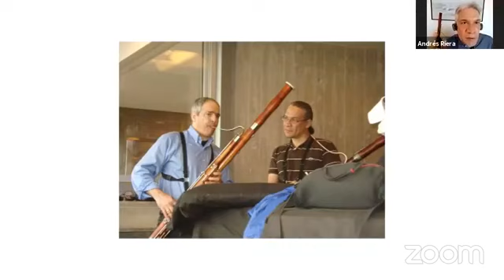Live com o Fagotista Andrés Riera. Realizada no dia 25/julho/20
Andrés Raúl Riera Esteban.

Fagotista venezuelano nascido em Madri, Espanha, formado no Sistema Nacional de Orquestras da Venezuela, fundador da Orquestra Jovem de Lara e da Orquestra Sinfônica de Lara, onde atualmente ocupa o cargo de fagote principal.
Iniciou seus estudos musicais aos sete anos de idade no Conservatório Real de Música e Declamação de Madri, Espanha, onde estudou solfejo, ensemble coral e violão. Já residindo na Venezuela, iniciou seus estudos de fagote sob a orientação dos professores: Adolfo Gómez, fagote principal Orquestra Sinfônica de Cali, Nancy Goeres, fagote principal da Orquestra Filarmônica de Pittsburgh, que o iniciou na disciplina de construção de palhetas de fagote, e com Mestre Filiberto Núñez, fagote principal da Orquestra Sinfônica da Venezuela no Conservatório Simón Bolívar de Caracas.
Formado na Universidad Pedagógica Experimental Libertador, na especialidade de Educação Musical, mantém um trabalho pedagógico muito ativo como professor de fagote no projeto Itinerante do Conservatório Andino da CAF, para a comunidade andina, lugar de seleção e preparação das Orquestras Nacionais da Infantis de Venezuela, e também como os naipes de sopros de madeira das Orquestras da Juventude e Infantis do Estado de Lara (El Sistema). Coordenador da Cadeira de Fagote do Conservatório Vicente Emilio Sojo em Barquisimeto e professor do Bacharelado em Música do Reitor Experimental de Humanidades e Artes da Universidad Centro Ocidental Lisandro Alvarado de Barquisimeto, nas especialidades de Fagote e Prática Orquestral I, II e III.
Desde os anos noventa, ele se especializou no projeto e construção de palhetas, máquinas e ferramentas de fagote, realizando importantes trabalhos reconhecidos nacional e internacionalmente em seu portal AndresRieraReeds.com; Em 2018, ao reconhecer seu trabalho artístico, ele recebeu o maior prêmio concedido pelo Estado de Lara, a ordem "Divisão Geral Juan Jacinto Lara".
Atualmente, ele é membro do comitê de governo da Escola Nacional de Fagote do "Sistema" e presidente (E) da Fundação da Orquestra Sinfônica do Estado de Lara.